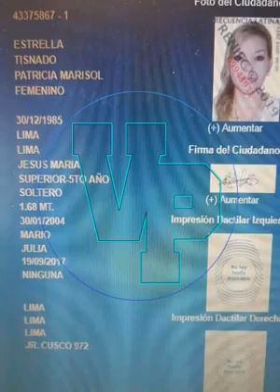Mujer insulta y ofende a Policía_de_Tránsito ○"Que vergüenza.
Mujer insulta y ofende a Policía_de_Tránsito

○"Que vergüenza, está señora que dice que trabaja en la Municipalidad  del callao; después de un pequeño accidente trata de lo peor a la policía nacional, diciéndole desubicado,  piojoso, asqueroso, coimero etc etc ... esto hecho sucedio en la Plaza San Martín el dia de hoy Martes 30  de Abril 2019... deberían de recibir una sanción ejemplar."●